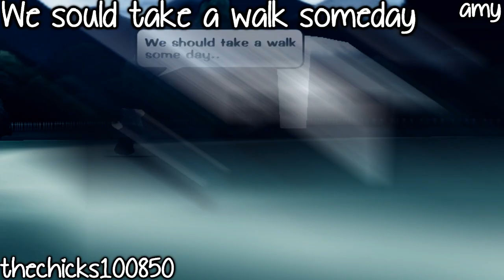~ no faith in brooklyn ~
should i finish:)?

Enjoy c:

-x-